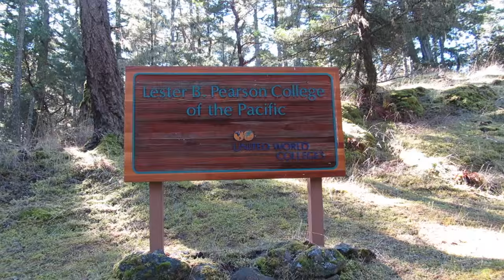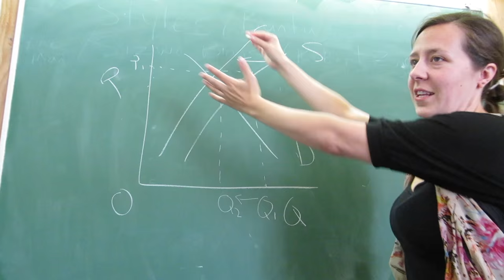An Introduction to Pearson College UWC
Pearson College, located just outside Victoria, B.C., is one of 15 prestigious United World Colleges around the globe. The College is a two-year, pre-university school for up to 200 students from over 100 countries who live, study and learn together pursuing the International Baccalaureate. A group of visionaries founded the College in 1974 with the goal of creating a national memorial to Nobel Prize winner and former Prime Minister of Canada, Lester B. Pearson, in the form of a school that aligns with the United World College mission: to make education a force to unite people, nations and cultures for peace and a sustainable future. Forty years on, this mission continues. Today, more than 3,900 students have graduated from Pearson College. Its alumni are determined to make a difference in the lives of others.